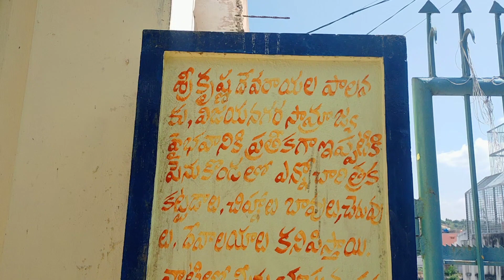anantapur pasaru bavi